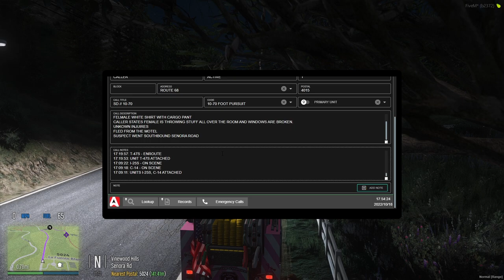I'm in Charge Now! (Horrible Job), NEW Pink Engine- GTA 5 Roleplay- SA’F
Firefighter Bailey is in charge of Engine 5, painted pink for Breast Cancer Awareness Month. She also watched up with Officer Valentino and asks him about James and Alyona. This is a modified Grand Theft Auto Server called San Andreas Finest (SAF).